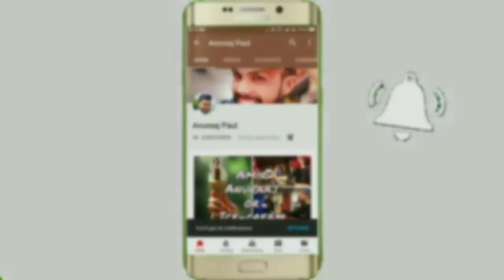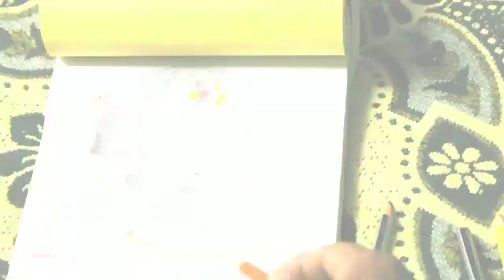shanvi drawing || color pencil drawing